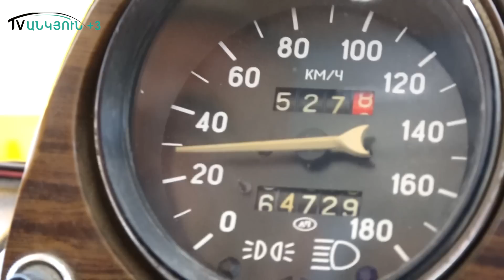Ուրախ Մոսկվիչն ու ուստա Վահանը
Կուրթանցի վարպետ Վահանի՝ դարն ապրած Մոսկվիչով  գյուղի փողոցներն է տեսել Մանանա Վարոսյանը: Նա պատմում է՝ տրակտորիստ Վահան պապը ասող-խոսող մարդ է՝ զբաղված գյուղի գործերով: Նրա 50-ն անց Մոսկվիչը գյուղի ուրախությունն ու ուրախ առիթների խորհրդանիշն է: